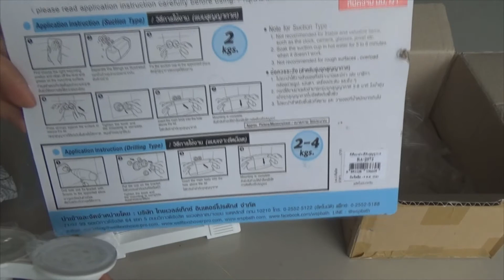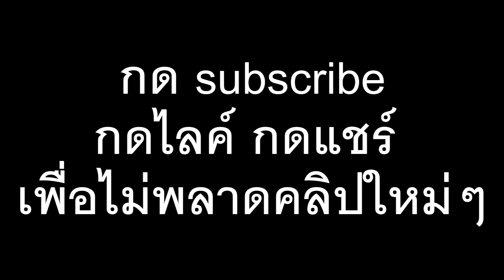รีวิวและติดตั้งที่วางแปลงสีฟัน review and install a toothbrush holder